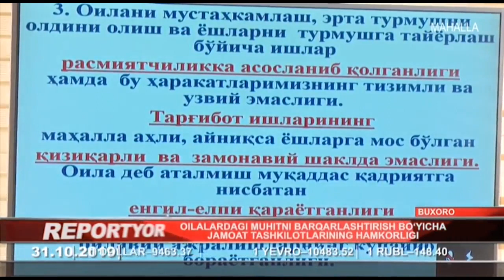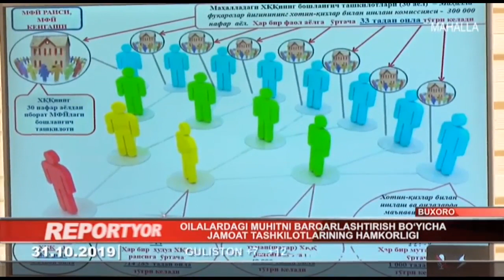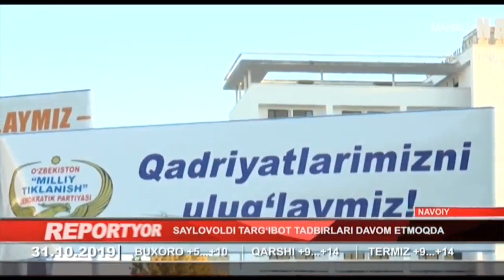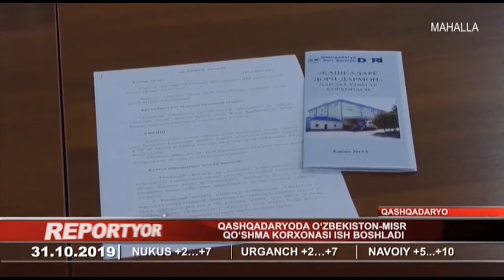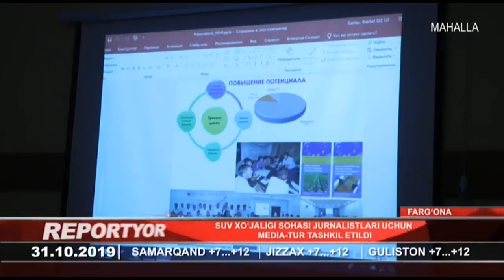Reportyor | Қашқадарёда дори-дармон ишлаб чиқарувчи корхона иш бошлади [31.10.2019]